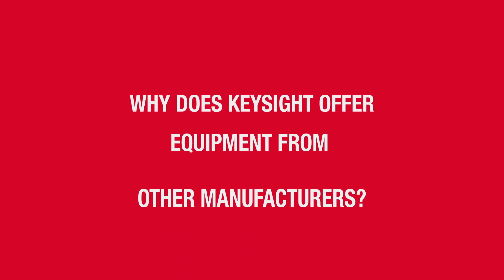Why does Keysight sell equipment from other manufacturers?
Keysight Trade-In is the industry’s broadest trade-in program, offering customers credits for a wide range test and measure equipment, which can be used against purchases of new Keysight solutions. Traded-in Keysight equipment is tested, calibrated, and sometimes refurbished and then remarketed. Traded-in equipment from other manufacturers is tested, or even calibrated, and listed for sale on the Keysight Multi-vendor outlet on eBay.